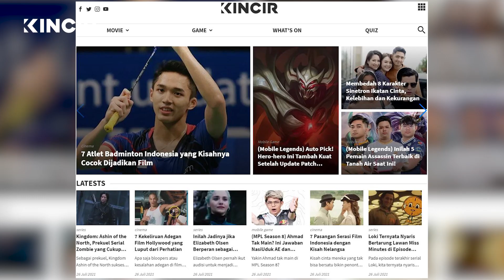Trailer terbaru dari Army of Thieves, Romantic Comedy Heist dari Netflix | WHAT'S ON